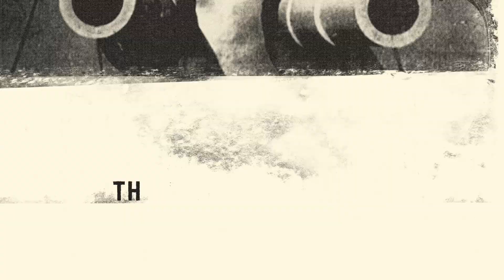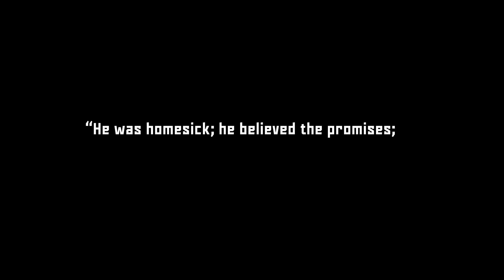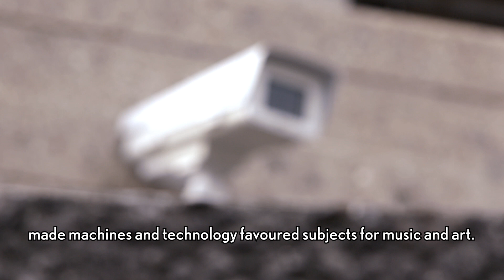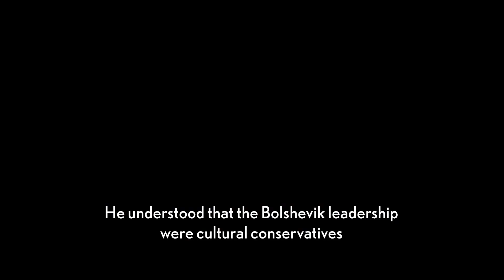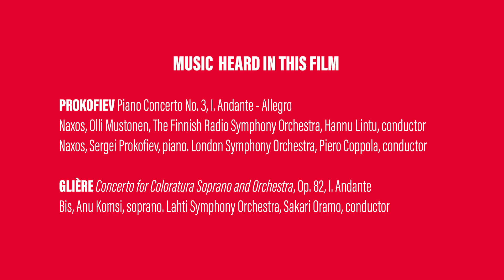Voices of Revolution: Russia 1917: Workers & The State with Martin Sixsmith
"Writers, artists and musicians faced big decisions...and as it turns out, not many choices guaranteed a happy ending"

Martin Sixsmith traces the precarious balancing act of three Soviet composers working to please the regime and avoid the gulag.

Piano Concerto No 3 in C Op 26 by Serge Prokofieff
By permission of Boosey & Hawkes Music Publishers Ltd

Concerto for Coloratura and Orchestra, Op.82
by Reinhold Gliere